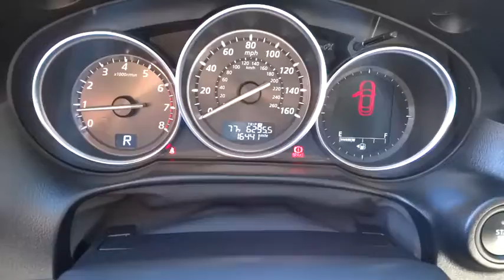2015 Mazda CX-5 Wilson, Rocky Mount, Raleigh, Wake Forest, Zebulon, NC M8140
2015 Mazda CX-5